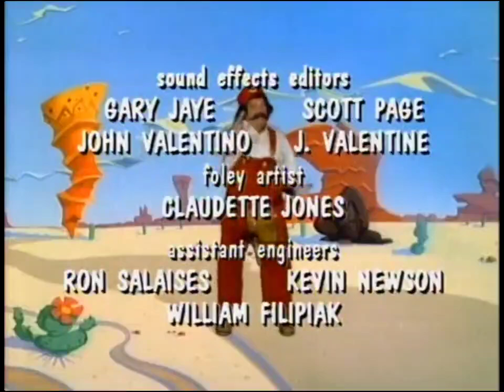The Super Mario Bros. Super Show! Episode 45 - Stinging a Stinger/The Great Hereafter